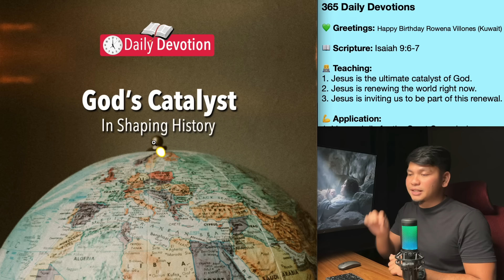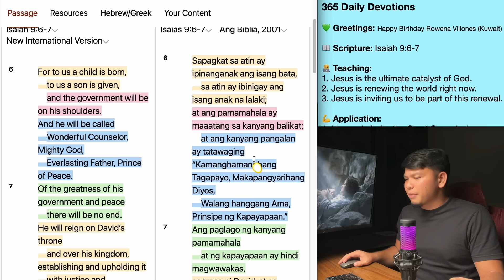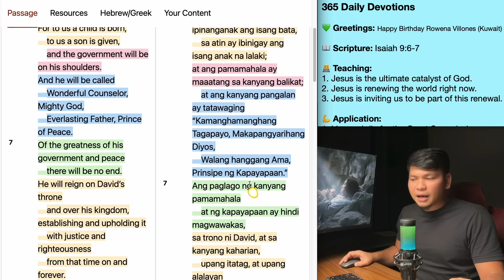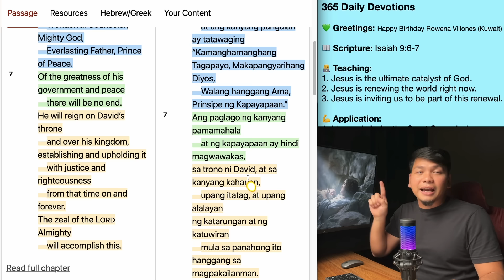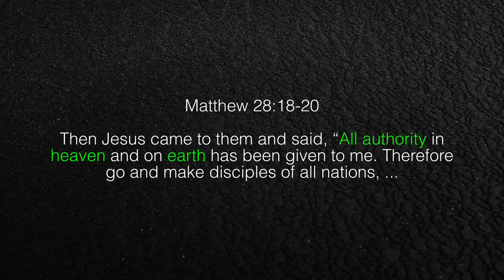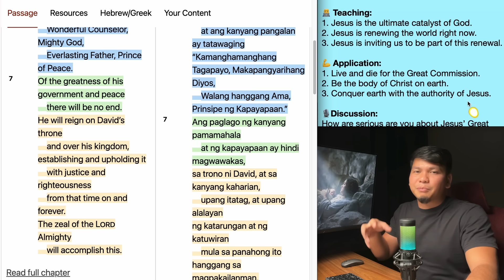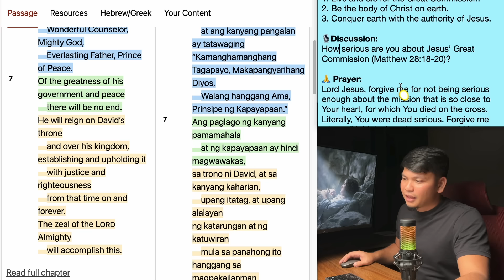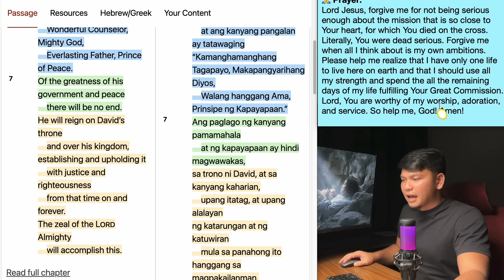June 2: Isaiah 9:6-7 - God’s Ultimate Catalyst - 365 Daily Devotions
Hello there,

Today's Devotion:

365 Daily Devotions

💚 Greetings: Happy Birthday Rowena Villones (Kuwait)

👨‍💻 Teaching:
1. Jesus is the ultimate catalyst of God.
2. Jesus is renewing the world right now.
3. Jesus is inviting us to be part of this renewal.

💪 Application:
1. Live and die for the Great Commission.
2. Be the body of Christ on earth.
3. Conquer earth with the authority of Jesus.

🎙Discussion:
How serious are you about Jesus’ Great Commission (Matthew 28:18-20)?

🙏 Prayer:
Lord Jesus, forgive me for not being serious enough about the mission that is so close to Your heart, for which You died on the cross. Literally, You were dead serious. Forgive me when all I think about is my own ambitions. Please help me realize that I have only one life to live here on earth and that I should use all my strength and spend the all the remaining days of my life fulfilling Your Great Commission. Lord, You are worthy of my worship, adoration, and service. So help me, God! Amen!